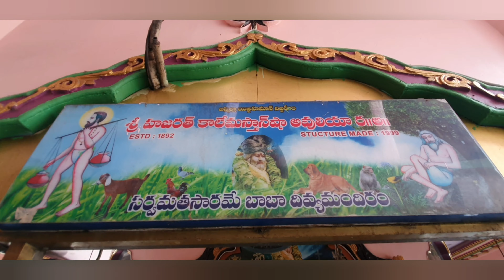27-7-2021 SRI HAZARATH KALE MASTHAN SHA AVULIYA DARBAR GUNTUR